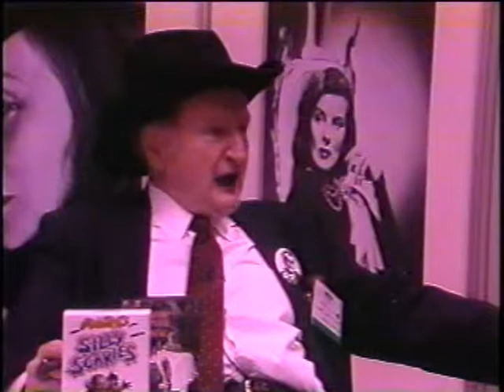AL Lewis---lost interview----extend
Allen  Stewart  interviews Al lewis-- in Houston, Tx. for on the road segment .  this show was based in New Orleans